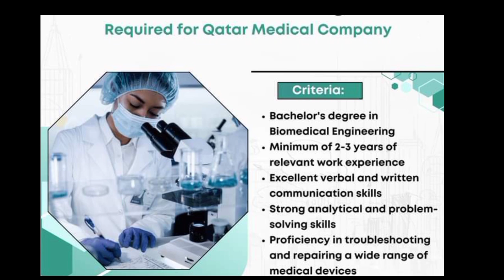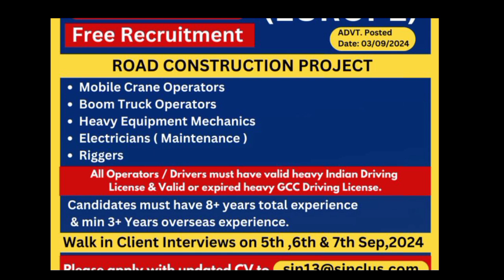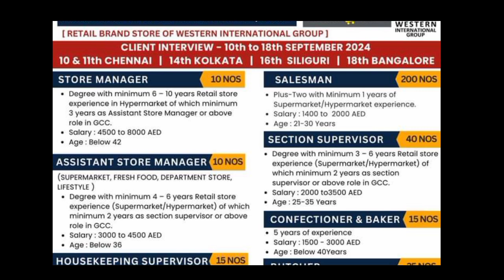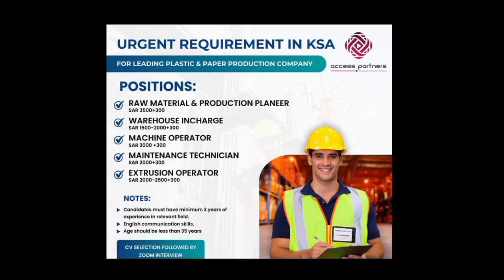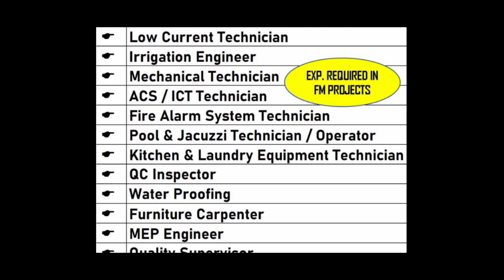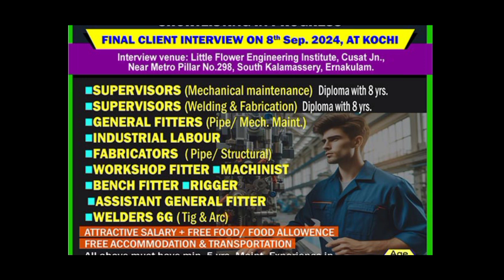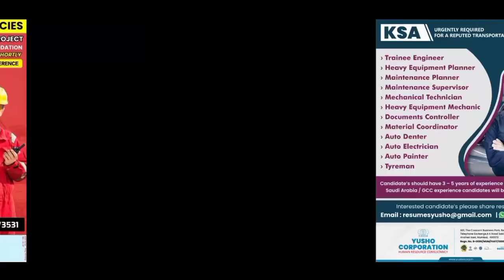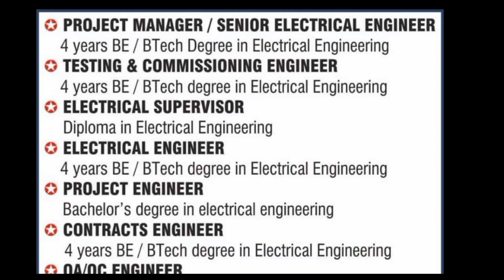Assignment Abored Time today Australia Israel NorthUSA Mecedonia#Civil#Engineering#job#Saudi#Arabia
Assignment Abored Time today Australia Israel NorthUSA Mecedonia#Civil#Engineering#job#Saudi#Arabia Netherlands big job Opening factory Workers job Construction worker job Saudi Arabia Kuwait Oman Description

Netherlands big job opening | factory worker job construction worker job 2300 euro to 3200 euro

HET FOLKS, WELCOME BACK TO THE NEW VIDEO, IN THIS VIDEO, I HAVE EXPLAINED THE ENTIRE PROCESS OF NETHERLAND WORK VISA II

HERE ARE SOME OF THE RELEVANT SITE FROM WHERE YOU CAN FIND JOBS IN NETHERLAND
Hiring NOW! Australia Work Permit for Chef’s!!

Are you dreaming of a career in Australia , now is your chance!
We’re hiring exceptional culinary professionals and offering exciting opportunities in a vibrant, thriving culinary scene to make your dream career come true.

POSITION JOJO INTERNATIONAL AUSTRALIA JOB KA LINK
CDP | Sous Chef | Head Chef

Get in Touch for Free Counseling Services.

CALL
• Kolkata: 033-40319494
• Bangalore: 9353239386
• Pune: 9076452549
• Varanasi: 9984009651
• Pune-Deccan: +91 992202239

1-Linkedin Netherland

2- Indeed Netherland1-Linkedin Netherland

2- Indeed Netherland

3- JobRapido Netherland

4- Glassdoor Netherland

5- Jobs In Rotterdam

6- Nationale Vacaturebank

7-Netherland Job Board

how to get job in Luxembours from india

erope country work visa

work vise

Luxembourg work visa for inden europs

Luxembourg visa schengen visa

visa malto work visa

europe visa

Luxembourg country work visaDescription

visa malta work visa

jobs in europa

moving to surope

how to apply Luxembourg work visa

europe work in europe

moving to europe

Living in europeDescription

Living in europe

work in poland

10 best countries to work in europe

work opportunities in europe

jobs in europe for indians

europe visa

10 best countries to Live and work in europe

how to find jobs in europe,how to work in europe

finding work in surope, ofw in europe

job in suropeDescription

best cities to work in surope

earn in surope, migrate to europe

10 countries for work in europe

European dreams

Thanks for watchingl. This video is created based on the information I have found in my research, experience, and knowledge. Use it at your own risk. This include my comments on your question, too, as I answer based on my knowledge, experience, and research. Although I try to be accurate in ali. my comments, I take no responsibility if any thing happens because of that.

किसी भी जॉब वैकेंसी में अप्लाई करने से पहले अच्छे से जांच पड़ताल कर लो अन्यथा लाभ और हानि होने पर हमारे यूटूब चैनल की कोई जिम्मेदारी नहीं होगी यह केवल सामान्य जानकारी के लिए वीडियो बनाया गया है। वीडियो देखने के लिए धन्यवाद

YYBefore applying, in any job vacancy check out well, Othersisa it will not have any responsibility for our YouTube Channel. on benefits and Loss. It has been made video for General information.

I Love you my friends for Love and supportCopyright Disclaimer under Section 107 of the copyright act 1976, allowance is made for fair use for purpose such as criticism, comment News reporting, scholarship and research.

crostia country work visa salary